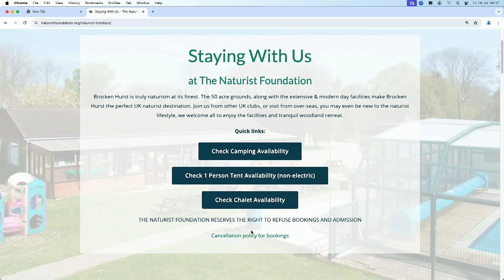The First 25 | 26th July 2024 | The Chris Moyles Show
Dominic Byrne is away for his son's graduation... or is he?